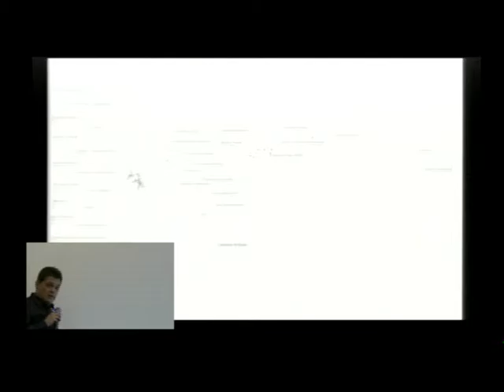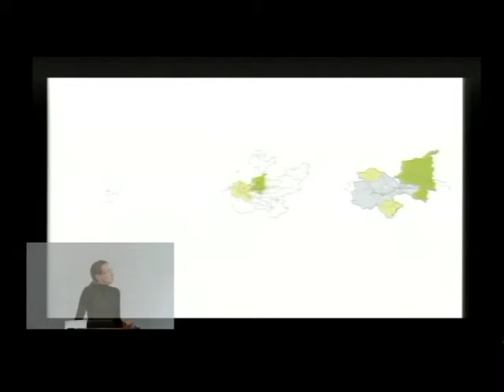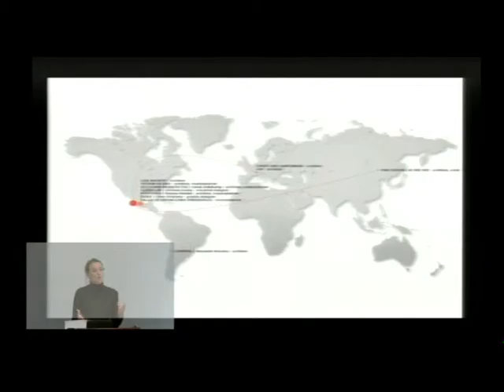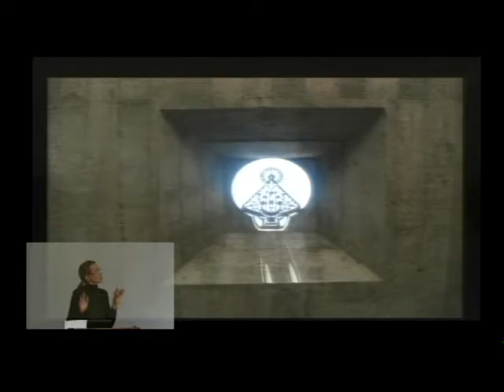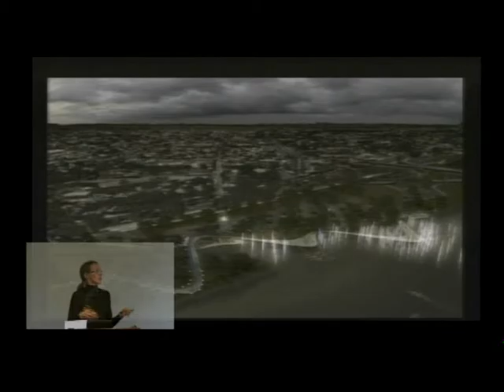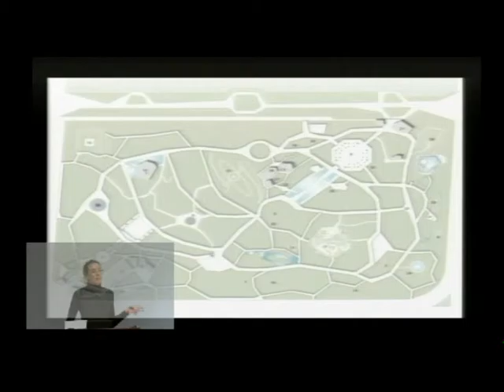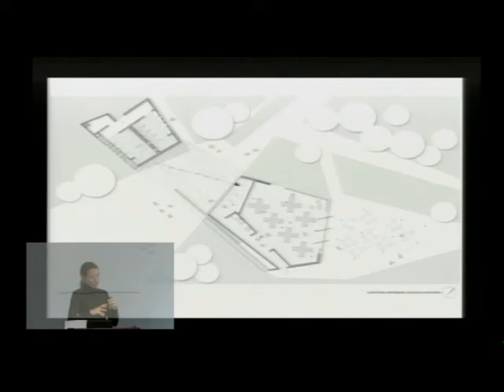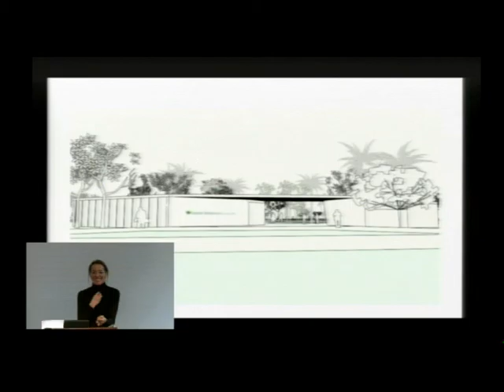Tatiana Bilbao - Botanical Garden Culiacan & Pilgrimage Route Jalisco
The lecture will focus on two projects: Botanical Garden in Culiacan, Sinaloa and Pilgrimage Route in Jalisco. Mexico is experiencing a wave of interest in social architecture and public art. Public bodies are willing now to introduce art to public spaces, taking a new social urban approach of ‘making’ cities or sites. The lecture will explore how these two very different projects relate to their immediate context and to social development in Mexico.

Tatiana Bilbao has been an advisor for Urban Projects at the Urban Housing and Development Department of Mexico City. In 2004 she founded mxdf, a research centre, along with architects Derek Dellekamp, Arturo Ortiz and Michel Rojkind. She has been professor of design at the Universidad Iberoamericana, visiting professor at Andres Bello University and a visiting critic at Techknik Munich, MIT and UPenn.